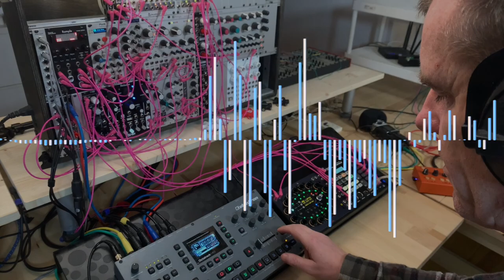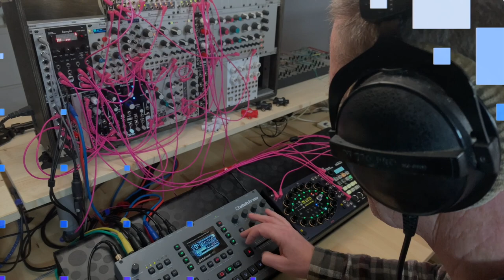Jamuary #9 - Euclid's Loop (ft Octatrack, Eurorack)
For Jamuary today, I decided I wanted to play with Euclidean Rythms and to see what percussive sounds I have in my Modular.

Really a day to see what I have, and how I could use it in ways that are not my normal way - far out of my comfort zone :)

also I wondered if I could also create something that I could perhaps use in the future on the Octatrack, sliced up and mangled :)

Frap Tools USTA is doing half the sequencing with different length tracks, each track is then using probability to increase/reduce hits on a per step basis.
Hermod is similarly, doing eucllid beats with its Euclid Fx, with chance to drop some hits.
On the main rack, Ive got Rample, Plonk, Plaits, Rings and Elements all doing some kind of percussive sound with some modulation.

I feed everything into the Octatrack where I can use scenes to filter and add reverbs/delay..

Then really I just jammed it out, see what I could get.

as mentioed above my hope is to also record a few diferent parts of this setup on the Octrtrack to given me some 'starting loops' for full tracks - seens of inspiration perhaps.

a fun little experiement, sometihng I would not normally record and share :)